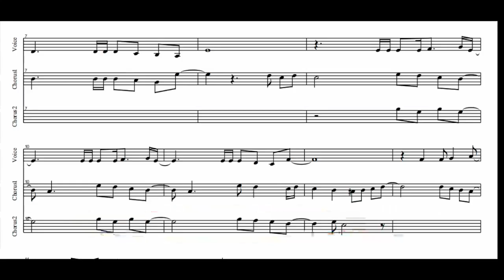Amajor (Choral Improvise)10550089